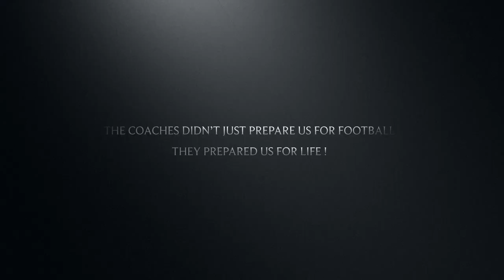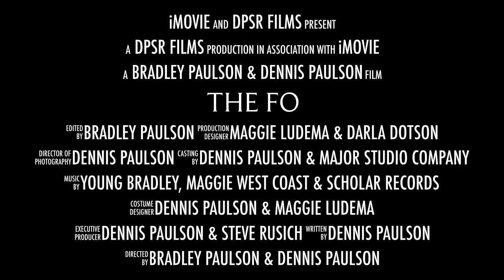The Fo Movie Trailer